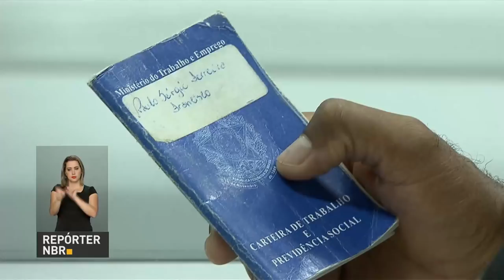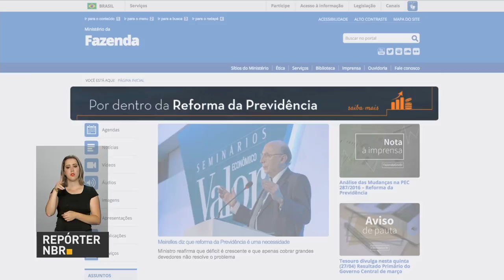Nascidos em junho, julho e agosto podem sacar de contas inativas do FGTS a partir desta sexta-feira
REPÓRTER NBR 16H - 09.05.17: Trabalhadores nascidos em junho, julho e agosto poderão realizar saques de contas inativas do FGTS a partir desta sexta-feira (12). Confira também: comissão especial da Câmara vota os destaques que faltam para a aprovação do texto da reforma da previdência. Veja também: Ministro da Fazenda fala sobre a reforma previdenciária e das Leis Trabalhistas.